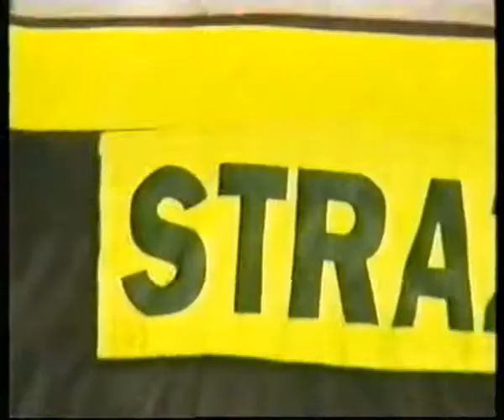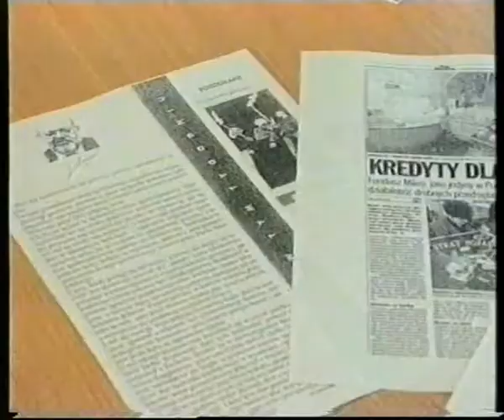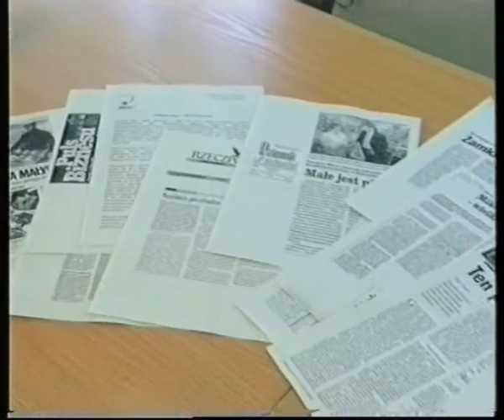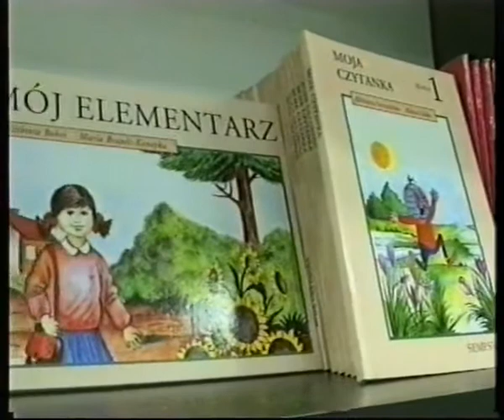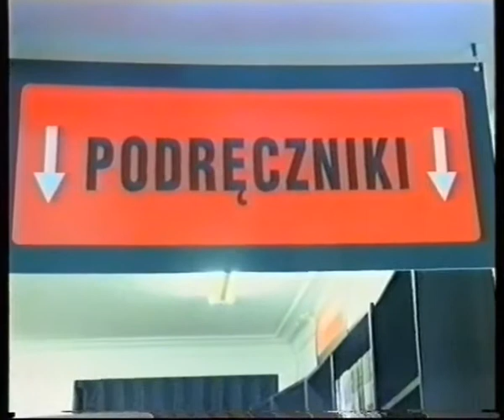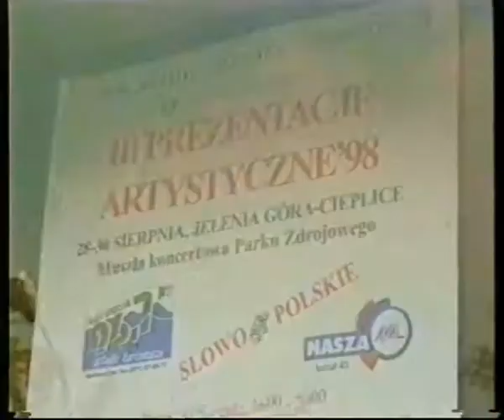Jelenia Góra dawniej - wiadomości 26.08.1998 r